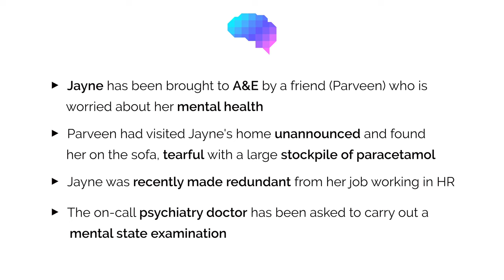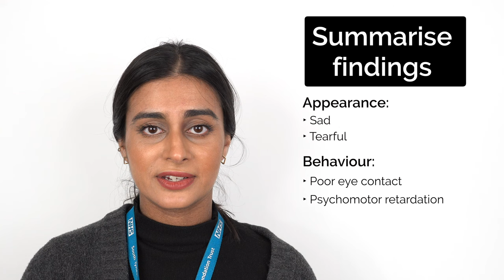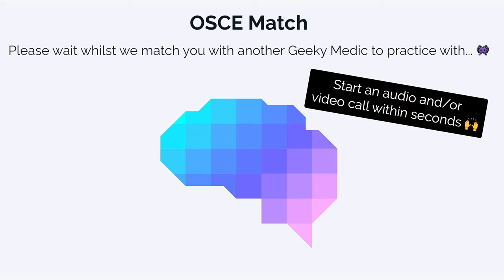Depression | Mental State Examination (MSE) | OSCE Guide | SCA Case | UKMLA | CPSA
This video demonstrates how to perform a mental state examination (MSE) on a patient exhibiting features of depression in the context of a psychiatry OSCE station.

Read our step-by-step mental state examination guide alongside the video

Chapters:
00:00 Intro
00:10 Background
00:19 Opening consultation
00:30 Appearance, Behaviour & Speech
00:49 Mood & Affect
05:10 Risk assessment
07:33 Thought
07:55 Perception
08:11 Cognition
08:41 Insight & Judgement
09:30 Closing consultation
09:44 MSE Summary